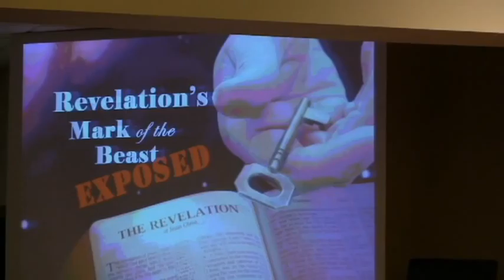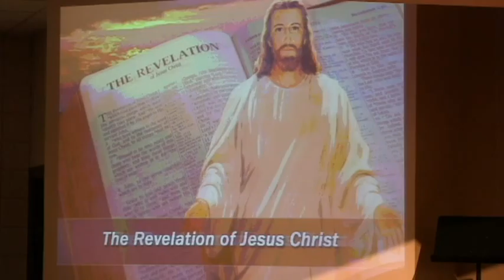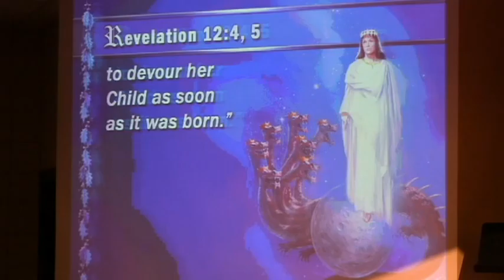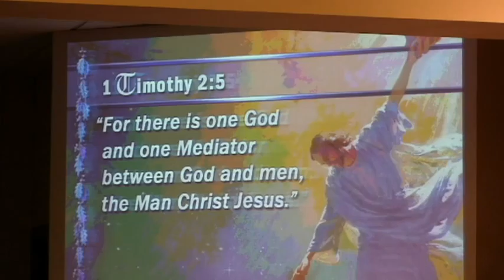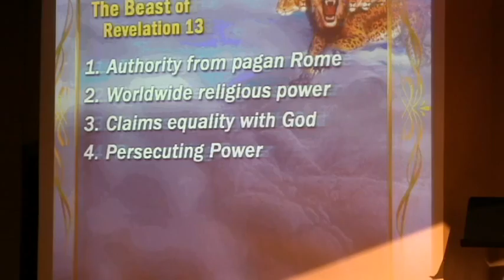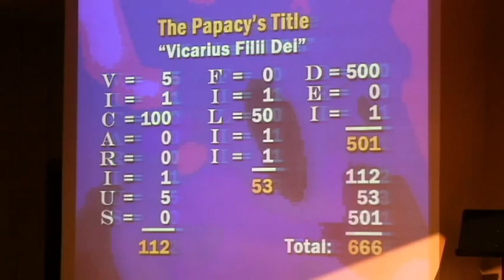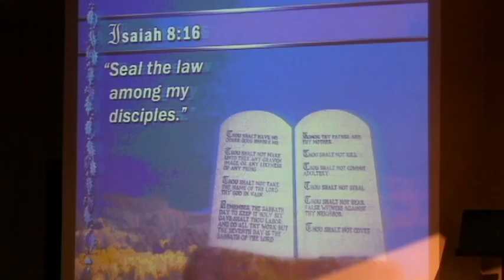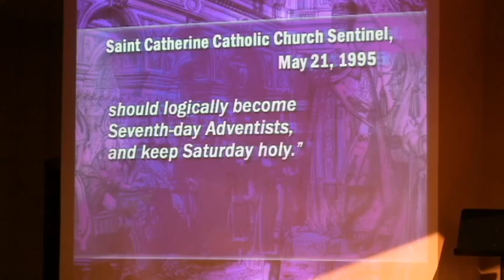Revelation's Mark Of The Beast Exposed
Glen Altermatt's presentation at the Raleigh SDA Church in Raleigh, NC on April 16, 2016